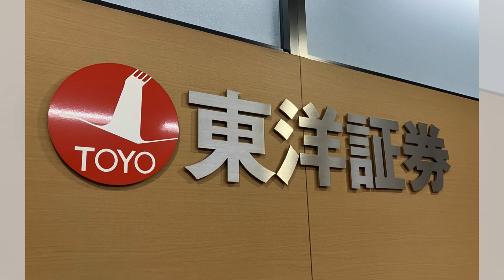女性健康初創公司Maven Clinic以17億美元估值完成融資：華爾街股市20241008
大家好！歡迎來到我們的華爾街股市節目！今天，我們要聚焦於一個引人注目的故事，那就是女性健康初創公司Maven Clinic的最新進展。這家公司剛剛完成了1.25億美元的融資，估值達到驚人的17億美元，這在女性和家庭健康領域中可謂是一個里程碑。

Maven Clinic自2014年成立以來，不僅致力於提供整個生育生命周期的虛擬護理，還成功地成為美國首家達到“獨角獸”地位的女性健康初創公司，其背後的支持者包括知名風險投資公司和大牌明星。凱特·萊德CEO的願景是，通過數字健康解決方案，讓每一位女性在懷孕、產後及更年期階段都能獲得所需的支持。

隨著女性健康話題在政治舞台上的重要性日益上升，Maven Clinic迅速成為焦點，特別是在美國最高法院推翻《羅訴韋德案》後，該公司站出來幫助雇主填補護理空白。這不僅是商業的成功，更是對女性權益的強烈呼聲。

然而，隨著行業的發展，市場的挑戰依然存在，凱特·萊德也坦言，未來的道路並不平坦。她的目標是讓Maven不僅成為一家成功的公司，更希望能夠推動政策的改善，讓每一位女性都能獲得她們應有的醫療資源。